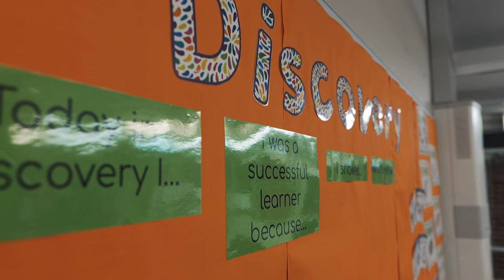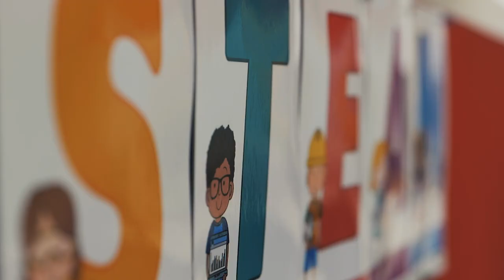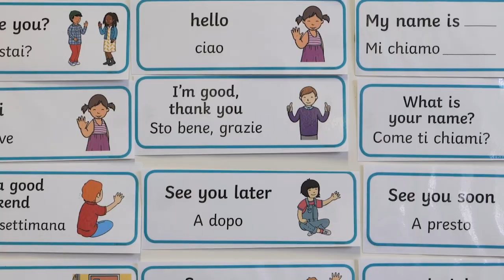St. Bernards Coburg School Tour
We believe that our Catholic primary school community is at its best when we have strong positive relationships to support learning success for all.